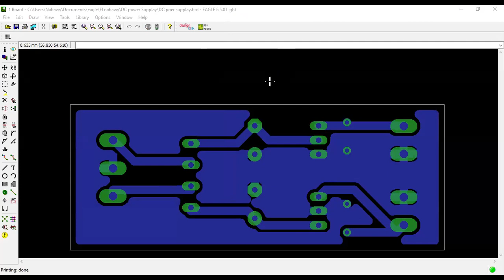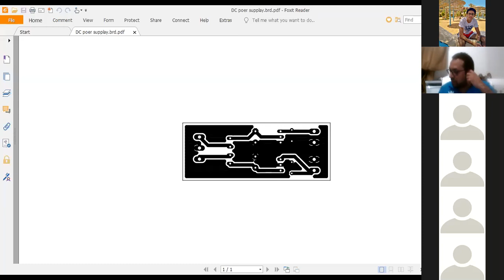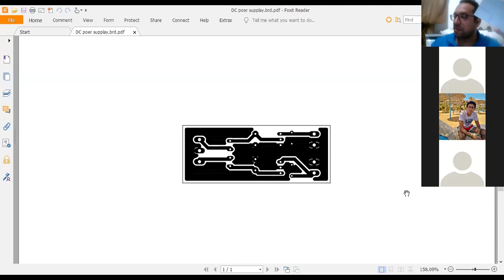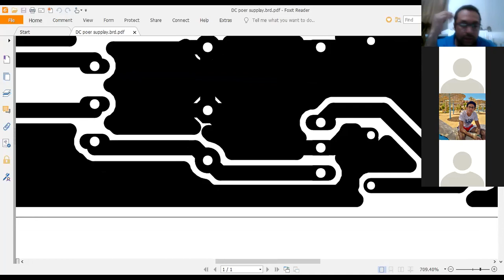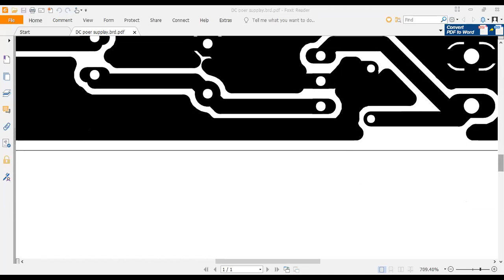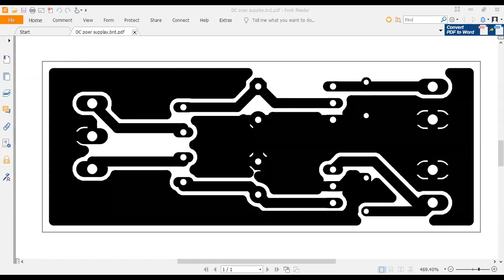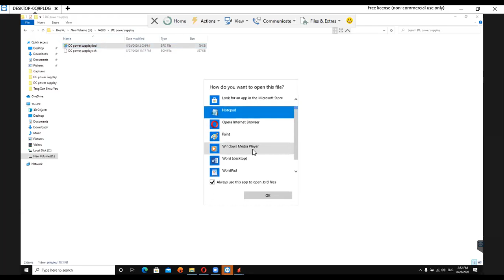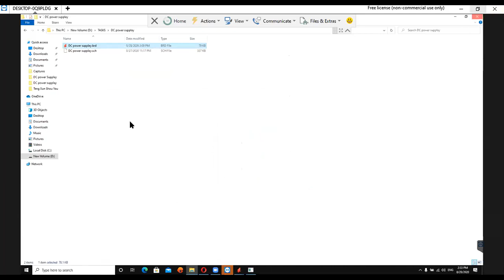ELCN160 PCB Training Day 5